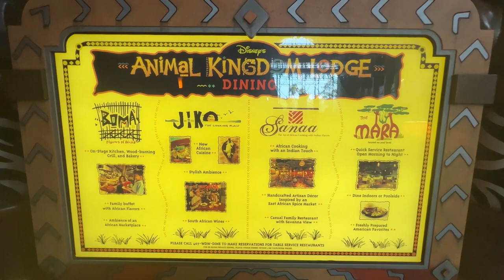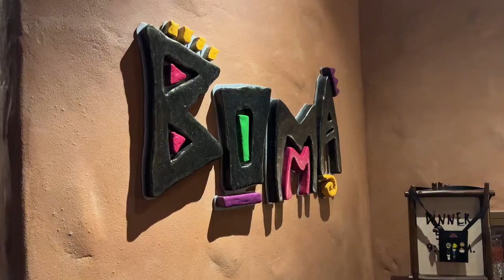BOMA Dinner Buffet at Animal Kingdom Lodge | Disney Dining Review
Melissa and I recently had Dinner at BOMA in Disney's Animal Kingdom Lodge for our latest Disney Dining Review.  Come along as we show you the food, the restaurant, the resort and give you our review of whether or not BOMA is still a must do restaurant!  Enjoy!!

Keylee Rainwaters-Sanders at Magical Memories Tours and Travels!!
Keylee can help you and your family plan your next magical Disney Vacation. She takes care of every last detail, all while saving you time and money, at no additional cost. Contact Keylee on her facebook page

Mouse Talk Merchandise!!! Check it out!!